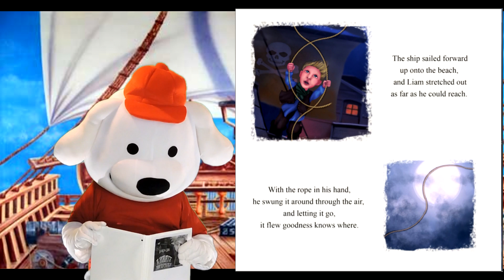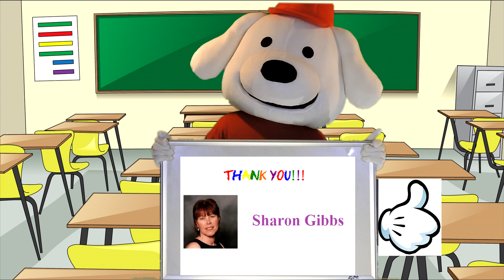Storytime Pup Children's Book Read: The Magical Adventures of These Boys Three - A Pirate Adventure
Storytime Pup Children's Book Read Aloud:  The Magical Adventures of These Boys Three - A Pirate Adventure

Written by: Sharon Gibbs
Illustrated by: Worlds Beyond Art

Storytime Pup is a children's book channel that is both fun and educational.  Kids love to follow along as Storytime Pup reads some of the top Children's books by many great and award winning authors.

Book Description:

Meet Jay, Malakai and Liam - Three brothers who dream of venturing into unknown lands, real and imagined, to seek adventure. These boys three settle down for the night while their dad reads them a bedtime story. It isn't long before they drift off to sleep and dream their adventures of sailing the deep. Away to a far off land they sail where the encounter a mystical tribe of Trolls. Ready to run down the hill and begin battle, suddenly the story changes. A fun bedtime story with a lovely twist at the end.

children's books read aloud | children's books online |
online children's books | read children's books online |
free children's books online | popular children's books |